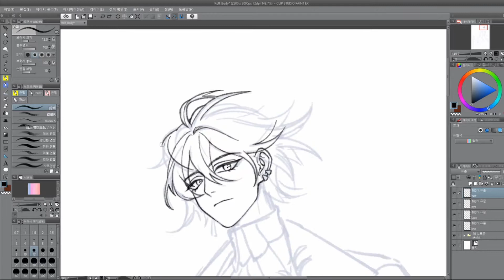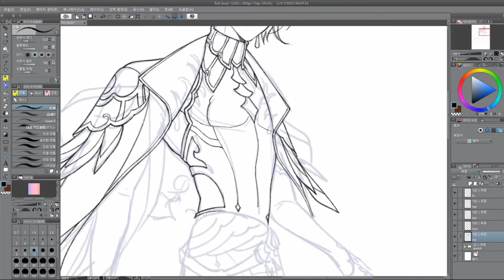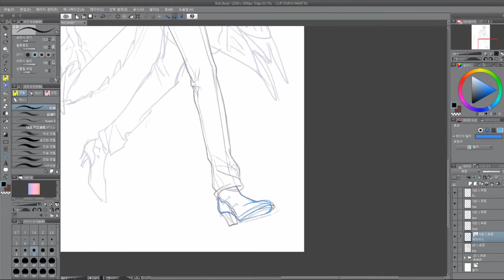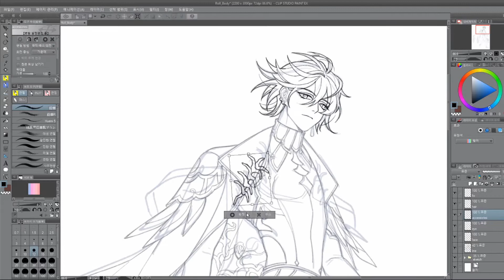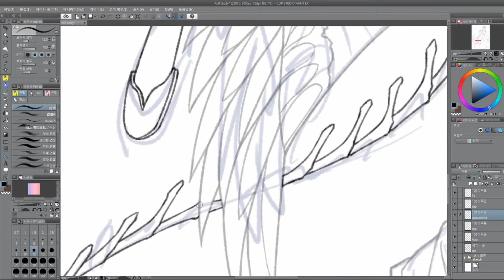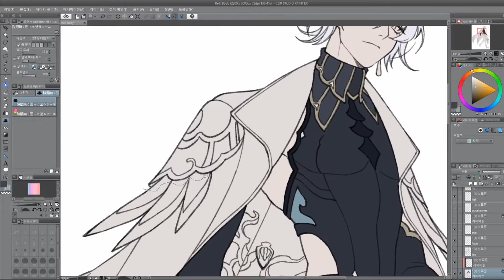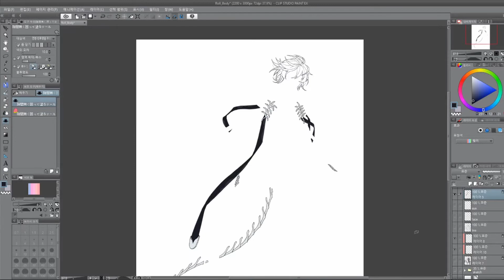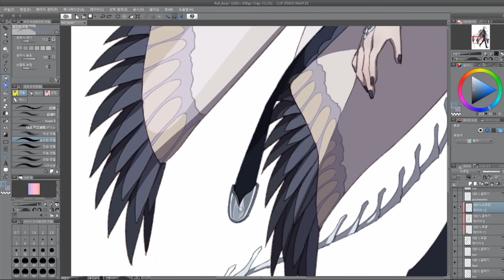[Speed Painting] Commission [CLIP STUDIO PAINT]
A speed painting of a commission Egg roll - Body type.